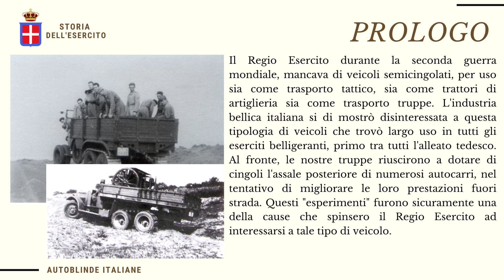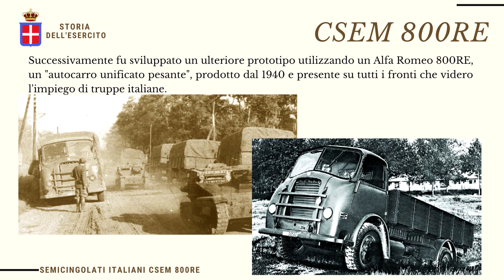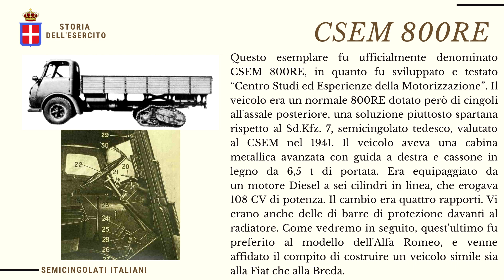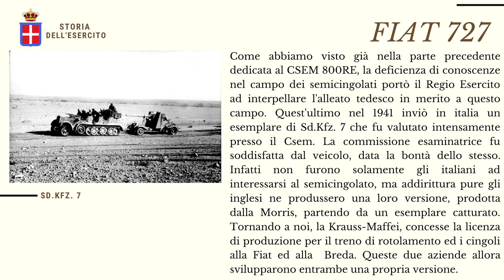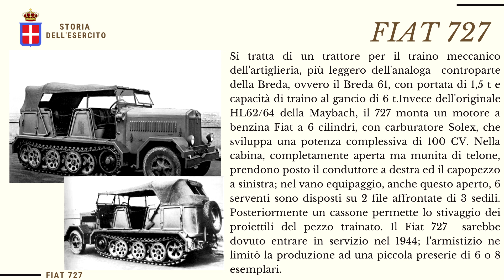I semicingolati ITALIANI - Dal CSEM 800RE al Breda 61 e FIAT 727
!STORIA APOLITICA!
▬▬▬▬▬▬▬▬▬▬▬▬▬▬▬▬▬▬▬๑۩۩๑▬▬▬▬▬▬▬▬▬▬▬▬

▬▬▬▬▬▬▬▬▬▬▬▬▬▬▬▬▬▬▬๑۩۩๑▬▬▬▬▬▬▬▬▬▬▬▬

Il Regio Esercito durante la seconda guerra mondiale, mancava di veicoli semicingolati, per uso sia come trasporto tattico, sia come trattori di artiglieria sia come trasporto truppe. L'industria bellica italiana si di mostrò disinteressata a questa tipologia di veicoli che trovò largo uso in tutti gli eserciti belligeranti, primo tra tutti l'alleato tedesco. Al fronte, le nostre truppe riuscirono a dotare di cingoli l'assale posteriore di numerosi autocarri, nel tentativo di migliorare le loro prestazioni fuori strada. Questi "esperimenti" furono sicuramente una della cause che spinsero il Regio Esercito ad interessarsi a tale tipo di
veicolo.
▬▬▬▬▬▬▬▬▬▬▬▬▬▬▬▬▬▬▬๑۩۩๑▬▬▬▬▬▬▬▬▬▬▬▬